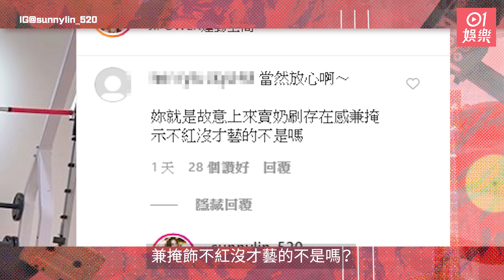林采緹產後回復蛇姬身材 健身照被嘲「賣奶刷存在感」高EQ一句KO